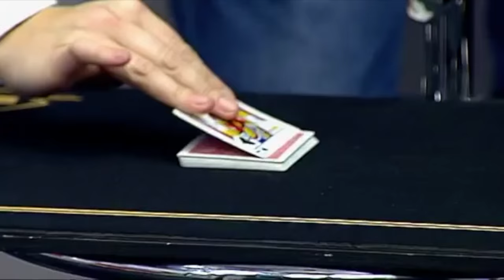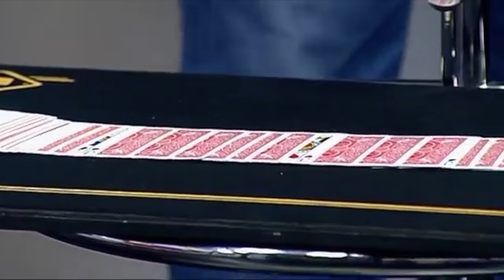Magia Facil Mistery Cards | Dario Hueta | LaVarita.com ✔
Magia Facil con Dario Hueta realizando el efecto de magia  Mistery Cards